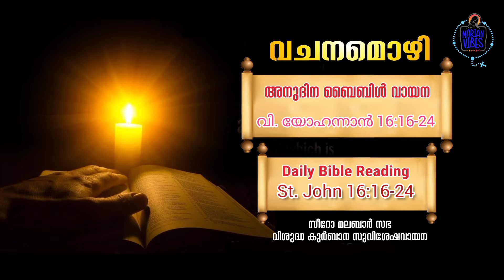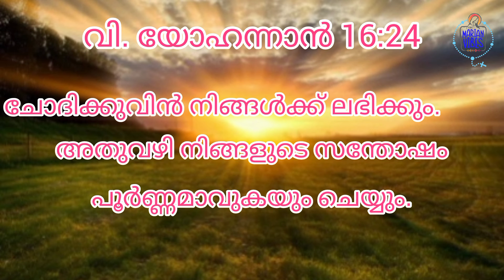സീറോമലബാർ സഭ സുവിശേഷവായന ഒക്ടോബർ 31, വി. യോഹന്നാൻ 16:16-24